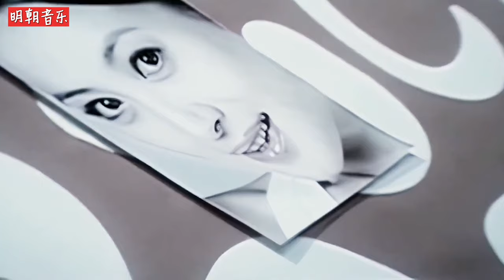这5位歌手一个比一个惨!成名曲都是一曲“封神”，如今却销声匿迹